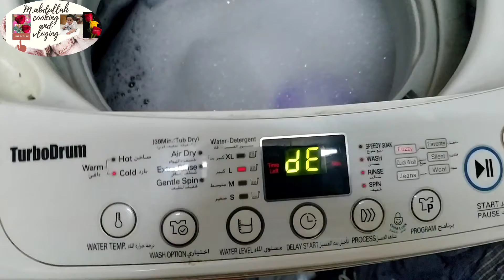today lunch menu / din Ka Khana ready karty howy ESA keya hwa KY 😢☹️howa KY lunch nea ready ho saka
today lunch menu AJ lunch banaty banaty beach main chorna para aur bhr sy Khana order Karna para